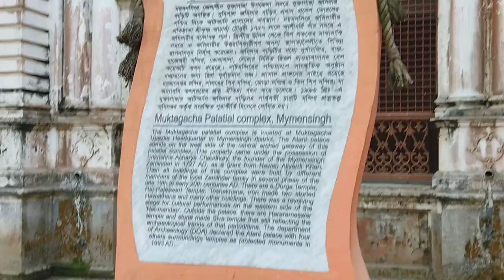ময়মনসিংহের মুক্তাগাছা জমিদার বাড়ি ভ্রমণ||Visit to Muktagacha Zamindar House in Mymensingh